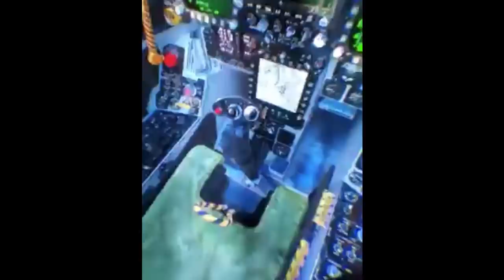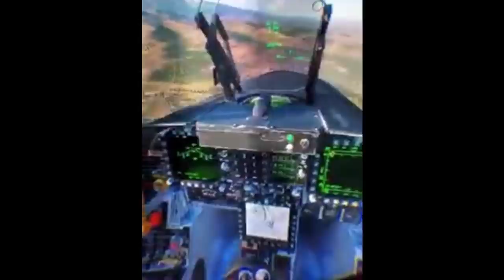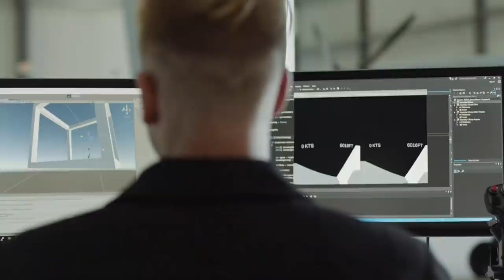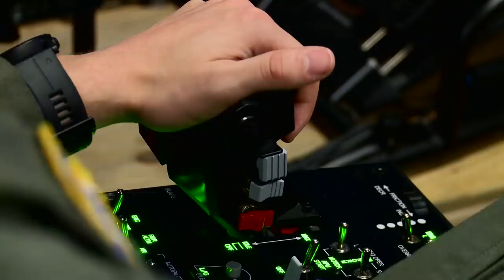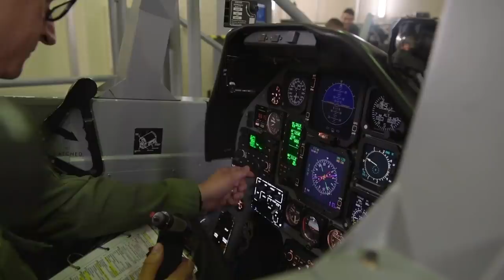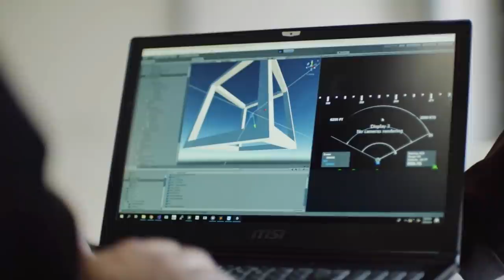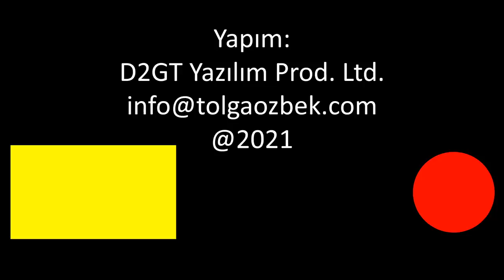Havada dogfight... Pilotlar sanal gerçeklik gözlüğü kullanacak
Askeri pilotlar için yüksek uçuş maliyetlerini azaltmak için yeni teknikler geliştiriliyor. Bunlardan biri de VR olarak adlandırılan 'Sanal Gerçeklik Gözlükleri'. Pilotlar uçarken havada hayali düşman uçakları ile dog fight yani it dalaşı yapabilecek, yakıt ikmal görevine katılacak. Nasıl mı? İşte cevabı... Tolga Özbek anlatıyor...
Videomuzun müziği, değerli takipçimiz Selçuk Çelebi tarafından hazırlandı:
Kanalı  @Ambient Music Selcuk Celebi   Eserlerine ulaşmak için: